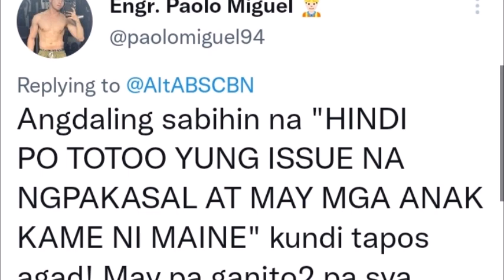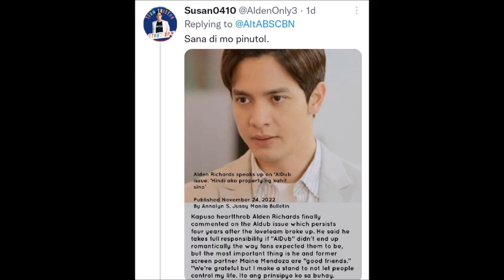Alden Richards, kinukuyog ngayon ng mga Bashers dahil kay Maine Mendoza